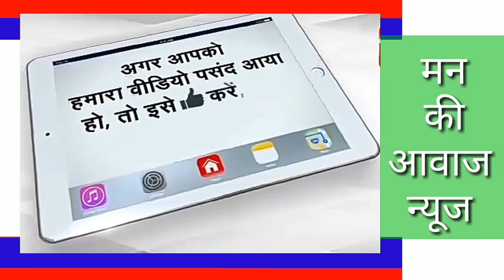HIT AND RUN, 10 साल की सजा व 7 लाख का जुर्माना पर वाहन चालको की गलतफहमी दुर करते पुलिस के अधिकारी।.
HIT AND RUN, 10 साल की सजा व 7 लाख का जुर्माना पर वाहन चालको की गलतफहमी दुर करते गुजरात पुलिस के बडे अधिकारी।